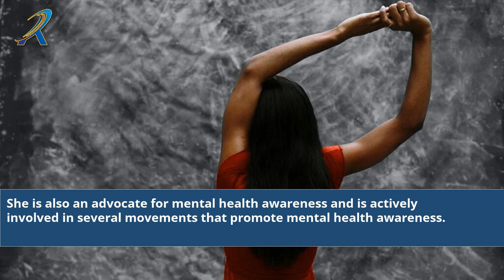Krystal Cascetta: 5 Fast Facts You Need to Know